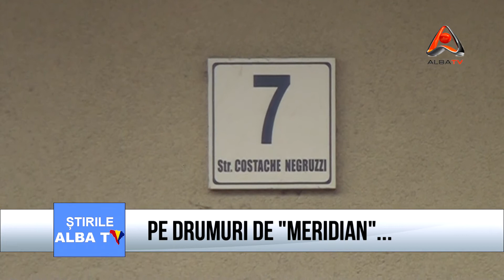Pe drumuri de Meridian